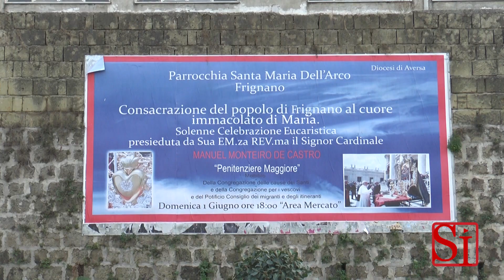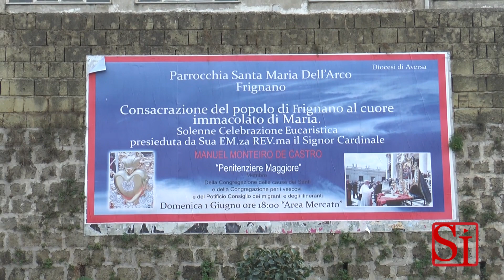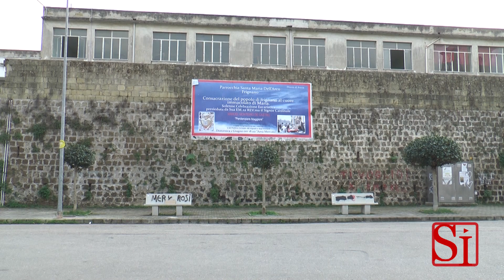Frignano (CE) - Neonato abbandonato, si cerca la mamma del piccolo Francesco (13.11.14)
- Frignano (Caserta). Medici, infermieri, genitori e parenti dei piccoli pazienti ricoverati all’ospedale ‘San Giuseppe Moscati’ di Aversa tutti fanno a gara nel tentativo di fare qualcosa per “Francesco”, come è stato chiamato il neonato abbandonato dai genitori nel cortile della chiesa di Maria Santissima dell’Arco di Frignano.

C’è concitazione nel reparto di pediatria, non perché il piccolo abbia bisogno di cure particolari, ma solo perché tutti vorrebbero fare qualcosa di utile per questo essere innocente per il quale si apre un futuro non invidiabile.

Anche il sindaco di Frignano, Gabriele Piatto, è dal primo momento, poco dopo le 17,30 di domenica, insieme al neonato. Con lui anche il comandante della stazione carabinieri del paese dell’Agro Aversano e il suo vice. Non si staccano da quella culletta, quasi come se fosse un parente stretto.

“Al momento – afferma il primo cittadino – i medici del Moscati non hanno riscontrato nulla che possa impensierire relativamente allo stato di salute del piccolo. Gli è stata praticata l’aerosol a causa di alcuni muchi, ma nulla di preoccupante. Credo, però, che per questa notte rimarrà qui ricoverato in osservazione, ma anche per motivi di opportunità. Solo domani (oggi per chi legge, ndr), infatti, sarà investito del problema il tribunale dei minori di Napoli per decidere un primo affidamento penso presso una casa famiglia. Probabilmente ci toccherà anche dargli un nome allo stato civile. Quasi certamente, infatti, il piccolo non ha ancora un nome”.

Lo stesso sindaco, in collaborazione con don Roberto Caterino, il parroco che ha rinvenuto il piccolo, e i carabinieri di Frignano, ha deciso di far stampare delle foto del neonato per farle girare sia nel paese che in quelli vicini con la speranza che qualcuno possa riconoscerlo e consentire di individuare la famiglia. Con questo stesso obiettivo il primo cittadino ha fornito la foto pubblicata in questa pagina. A Frignano la notizia ha fatto il giro del paese in pochi minuti, nonostante la parrocchia di Maria Santissima dell’Arco, ubicata in piazza Mazzini, sia lontana da bar o altri locali pubblici.

La chiesa di don Roberto, infatti, è una fucina di iniziative e i gruppi di volontariato presenti in quel momento si sono immediatamente interessati alla vicenda. I presenti, quasi tutti giovanissimi, si sono attivati in una gara di solidarietà pensando, in un primo momento, che il piccolo dovesse essere accudito presso la chiesa. Il parroco, da parte sua, ha chiamato il sindaco che da quel momento, una volta giunto sul posto, non ha più lasciato da solo il piccolo. E’ stato, poi, il primo cittadino ad informare i carabinieri. Probabilmente è stato proprio l’attivismo del parroco di Frignano a far decidere alla mamma o alla coppia di “affidargli” il piccolo.

Le indagini sono coordinate direttamente dal colonnello Vittorio Carrera, comandante del reparto territoriale di Aversa. Indagini che, ovviamente, vanno avanti, in questa prima fase a trecentosessanta gradi. I militari, infatti, non escludono alcuna ipotesi anche perché in questa prima fase non si riesce ancora ad accertare se il piccolo sia figlio di una coppia italiana, della stessa Frignano o di un centro vicino, o di una coppia di immigrati, forse dell’Europa dell’Est. In ogni caso, si tratta di una coppia che è stata spinta ad abbandonarlo perché ha capito che non avrebbe potuto continuare a crescerlo.

“Non giudichiamola nè condanniamola”. L’appello lanciato su facebook dai sacerdoti di Frignano ha il sapore del perdono. “Non bisogna lanciare sentenze su una donna che ha scelto di donare il suo bambino al mondo, negandolo a se stessa”. (13.11.14)